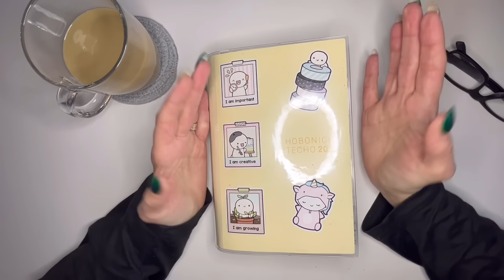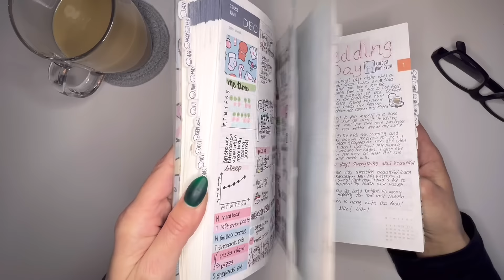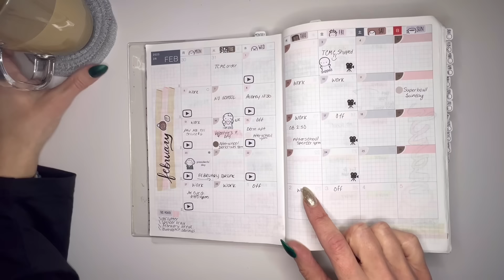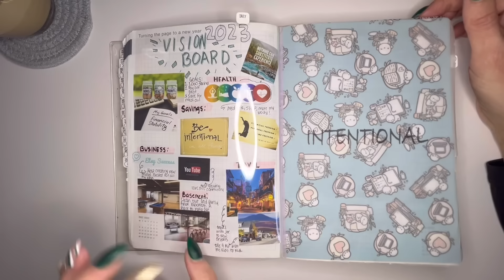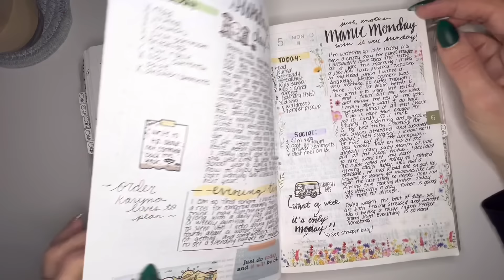Hobonichi Cousin | 2023 Planner Flip Through | Full Year | TheCoffeeMonsterzCo Stickers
Welcome to my Hobonichi Cousin 2023 flip through! In this video, I'll be sharing my creative and organized journey through this amazing planner. I hope you’ll find inspiration for your own planning, journaling, and creative projects. Join me as I explore the beautiful layouts and designs of the Hobonichi Cousin.

This flip through includes a showcase of various layouts, sticker ideas, and creative ways to make the most of your Hobonichi planners. Whether you're a seasoned planner enthusiast or new to the world of Hobonichi, this video has something for everyone.

TCMC save 10% your order

Code app86641

Thank you for subscribeing